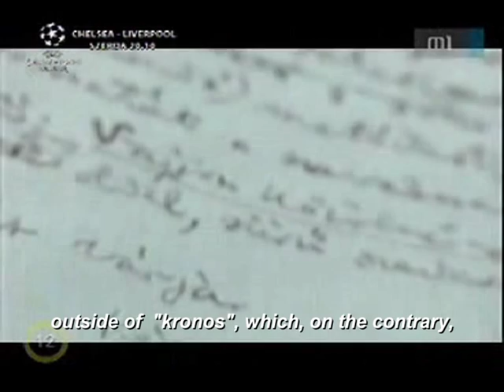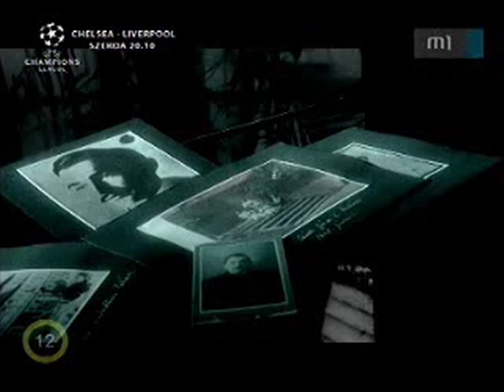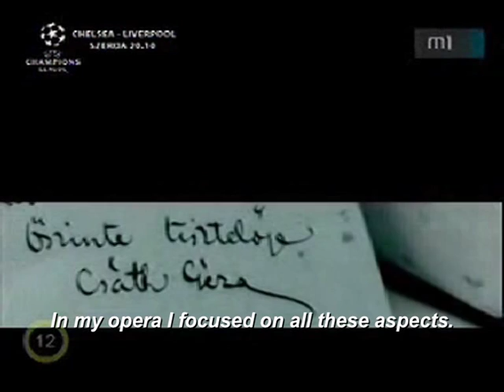Alessio Elia - Interview for Magyar Televízió about the Opera on Csáth (English subtitles)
Magyar Televízió, Hungarian State Tv
interviews Alessio Elia
about his opera
"The Magician's Death"
("La Morte del Mago" - "A Varázsló Halála")
Opera based on the life and artistic activity of the Hungarian writer
Géza Csáth.

Interview broadcasted on 28 April 2008 - M1, First Channel of Magyar Televízió (Hungarian State Tv)

For info regarding the Masterclasses in Composition and the "Laboratory of the Invisible Sound" (Experimental Acoustics) taught by Alessio Elia at the "Ambientazioni Musicali" Summer Academy of Music in Morino (L'Aquila) - Italy, please visit the website: